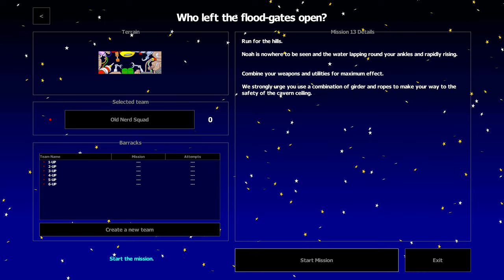Worms Armageddon | Mission 13 - Who left the flood-gates open? | PC 4K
Title: Worms Armageddon
Mission: 13 - Who left the flood-gates open?